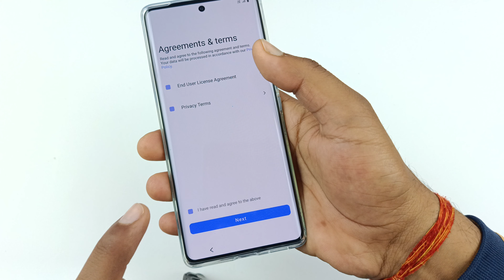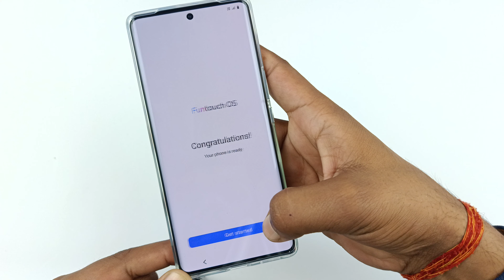vivo V30 5G ka setup kaise kare | vivo V30 5G ko reset karne ke bad chalu kaise karen